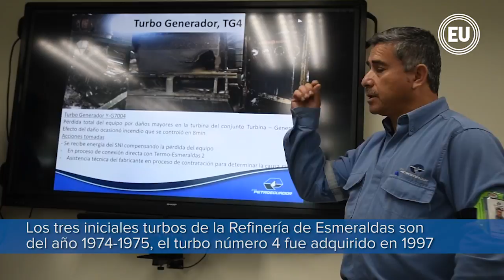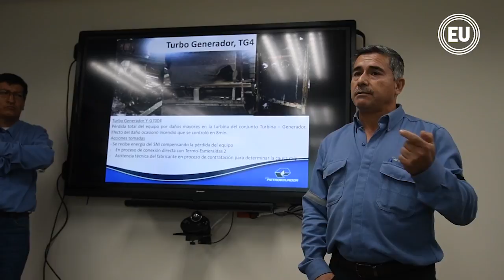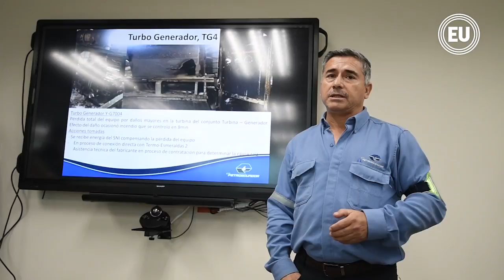Refinería de Esmeraldas sin generador para absorber 14 megavatios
La paralización de la Refinería le costaría al país $ 1,2 millones diarios, según el ministro Carlos Pérez García. En agosto paró cinco días.